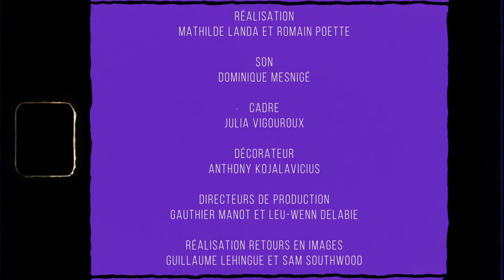FIFAM39 - "Parlez-vous cinéma ?" avec Matthias Castegnaro et Julie Moens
"Parlez-vous cinéma ?", c'est la web-émission du Festival International du Film d'Amiens. Au programme : interviews, retour en image et focus sur les moments forts !